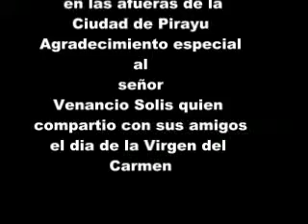Orquesta Tipica Inspiracion.mp4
Fiesta privada a lo Paraguay con la Orquesta Inspiracion